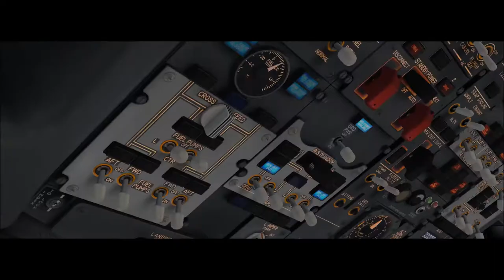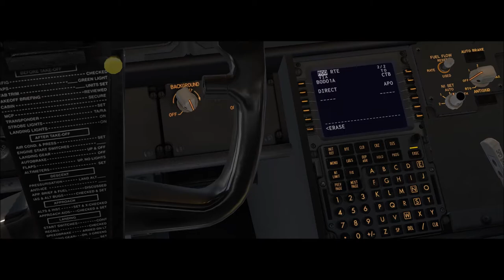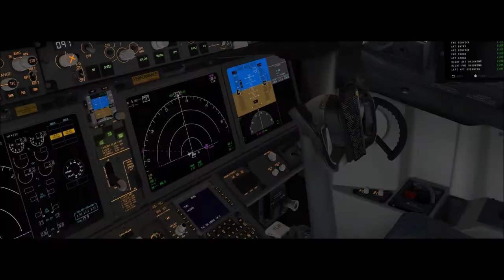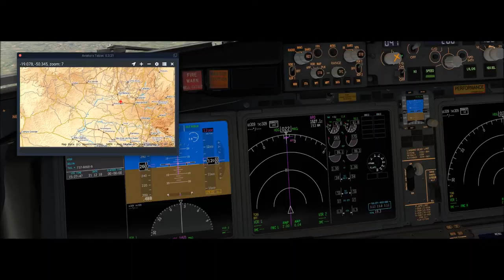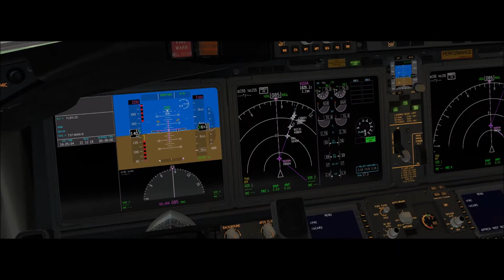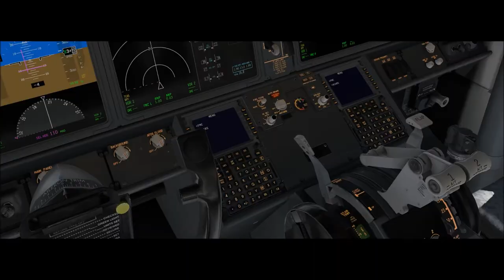X-Plane 11 #171 Boeing 737Max 8 Fly Virtual Florianopolis (SBFL) Brasilia (SBBR)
▬▬▬▬▬▬▬▬▬ஜ۩۞۩ஜ▬▬▬▬▬▬▬▬▬▬
Mais Informações Logo a Baixo
▬▬▬▬▬▬▬▬▬ஜ۩۞۩ஜ▬▬▬▬▬▬▬▬▬▬